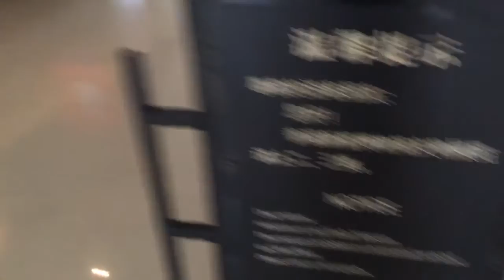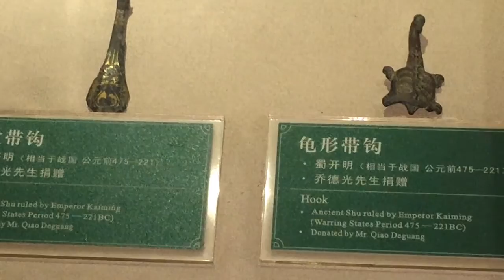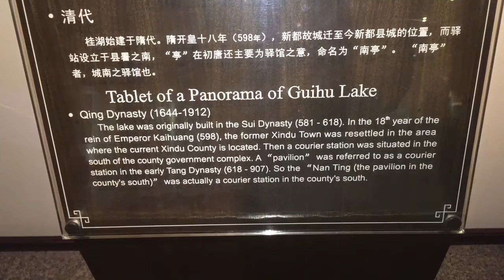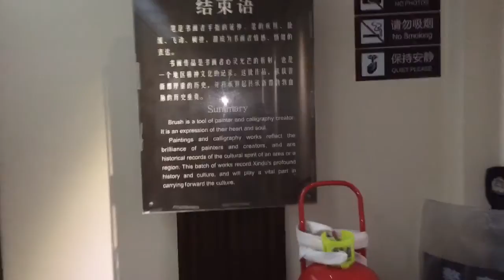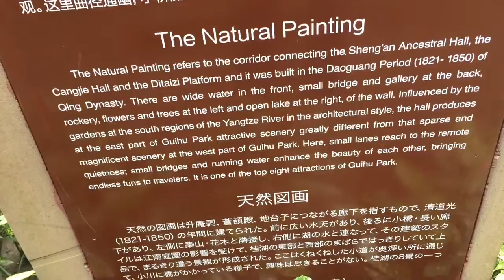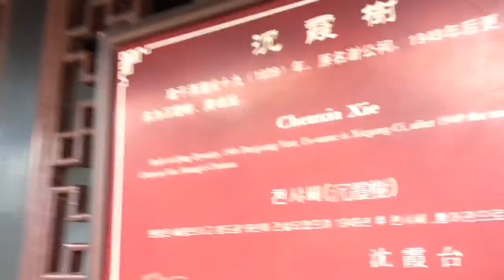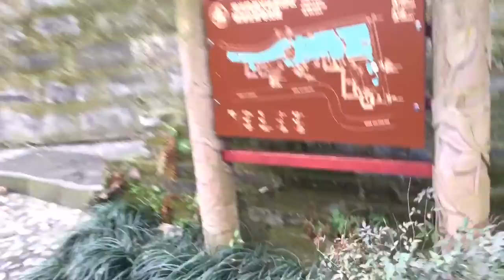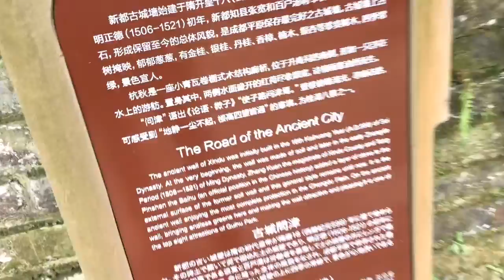Xindu Museum & Guihu Park - Xindu (Chengdu) - Sichuan - China (1 last)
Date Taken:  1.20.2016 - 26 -